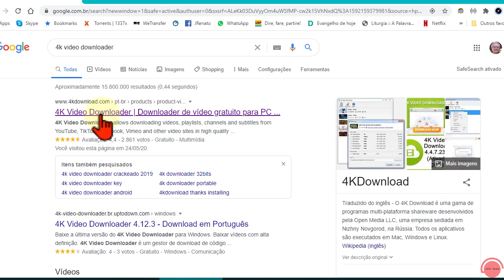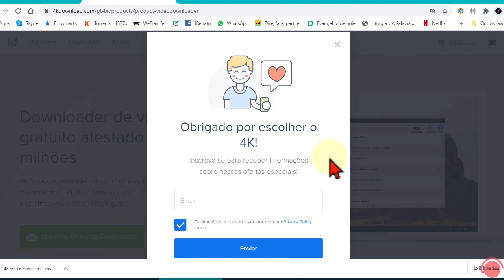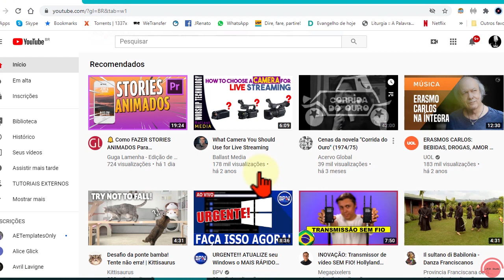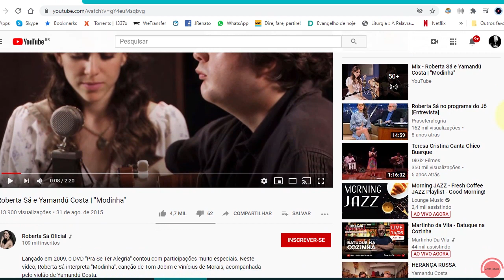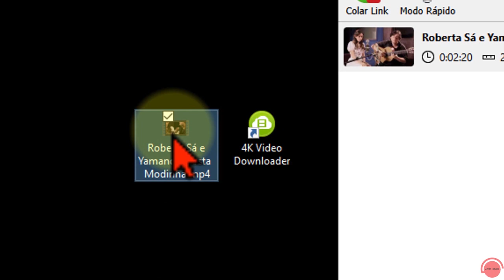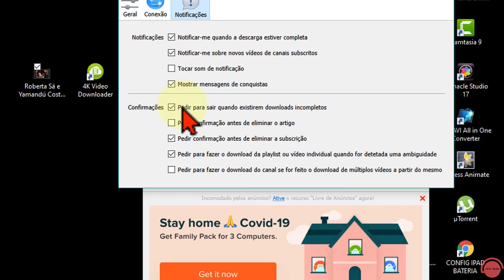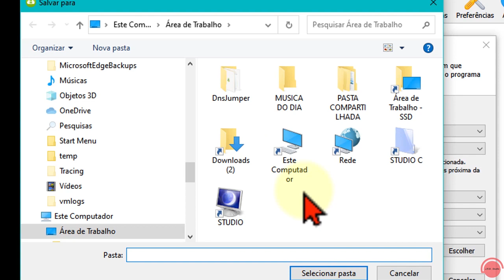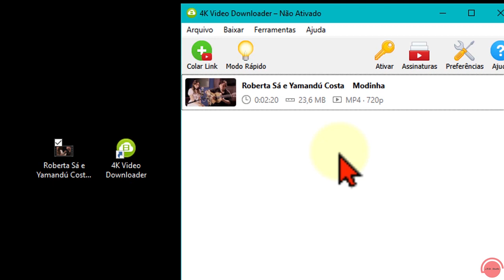BAIXE QUALQUER VIDEO DO YOUTUBE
Com o 4K Video Downloader você pode baixar qualquer vídeo do YouTube, rápida e facilmente.